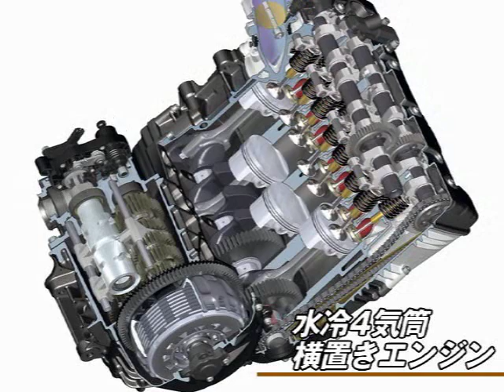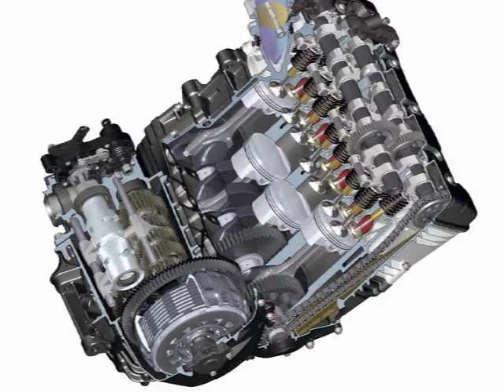らいでぃんぐNAVI-Vol.153／大人のスポーツバイク、BMW K1300S・その1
4気筒の初代Ｋ100シリーズに向けて開発されたのは、何と縦置きでシリンダーを90°横に寝かせた強烈なオリジナリティを放った構成でしたが、今回のK1200を1300ccまで拡大したシリーズは日本車と同じ横置き4気筒。何だフツーになったのかと思いきや、実は日本車では真似のできない独創性に溢れているのです。

What invented for 1st type of k100 series which have 4 cylinders was a unique composition that they put cylinder verticaly. They developed K1200 to
1300cc that is same with Japanese car.Maybe you might think this became a normal,but actually this has so many nice points that Japanese car cannot　imitate it!